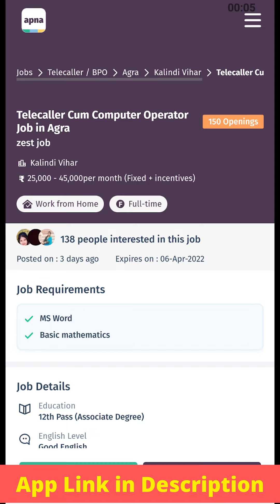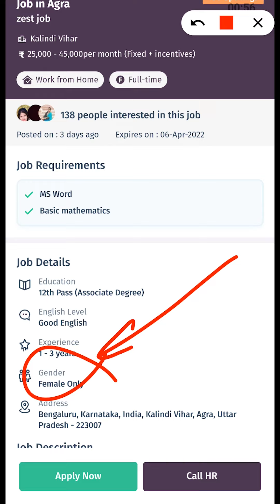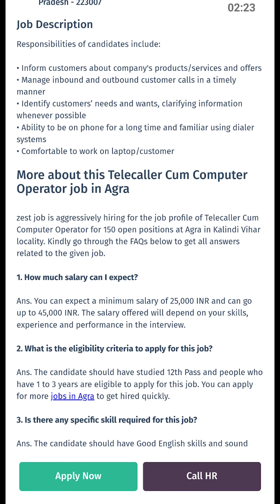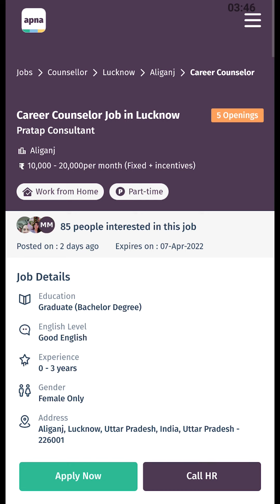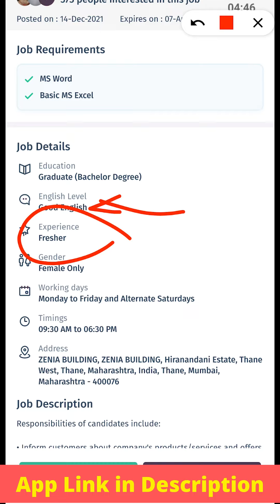Work From Home Jobs For Girls, 12th pass, 💰💰 Full-time Salary Rs 35,000 Per Month - 2022 Jobs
Work from home jobs in India. Let me bring you the information about the application for the top 3 jobs which don't require you to come to the office every day. I described these jobs in detail and talked about the salary and role of each of these jobs.

All of these are computer operator jobs. Any graduate girl can apply for these jobs. And work from home, as explained in the video.